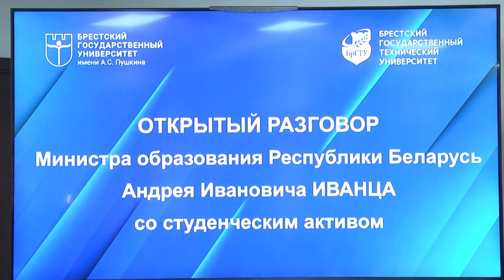2023-11-14 Рабочая поездка Министра образования Республики Беларусь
-Рабочая поездка министра образования Республики Беларусь Андрея Иванца – в центре внимания студенты. В субботу высокий гость посетил Брестский государственный технический университет. В программе мероприятий: открытие новой спортивной площадки, а также откровенный диалог с молодёжью. Как прошла церемония и какие вопросы задавали студенты расскажем в первом материале выпуска.
*Наши контакты:*
✅Телефон горячей линии:
54-63-67